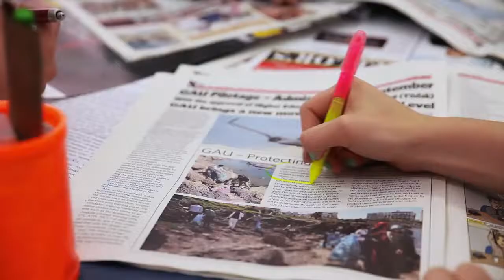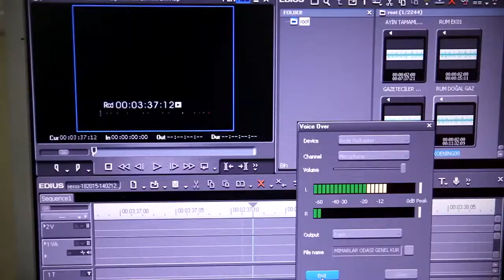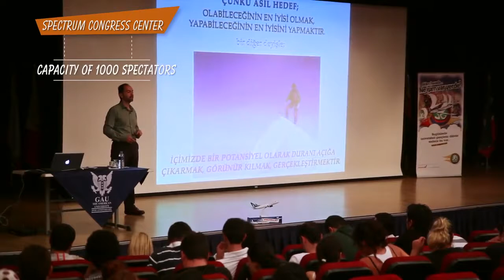Faculty of Communication Trailer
Girne American University | Faculty of Communication Trailer